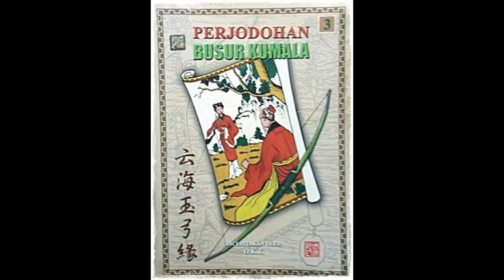Seri Cerita Silat Perjodohan Busur Kumala Jilid 3